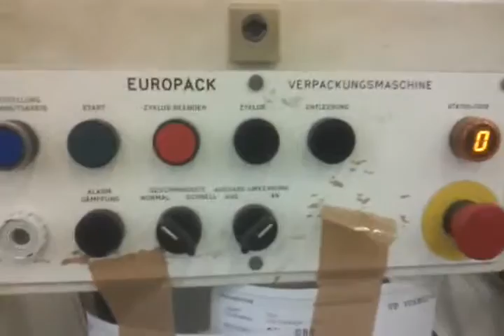GEI Eurpopack Wrap around case packer (1)